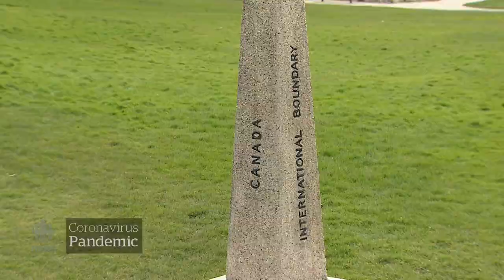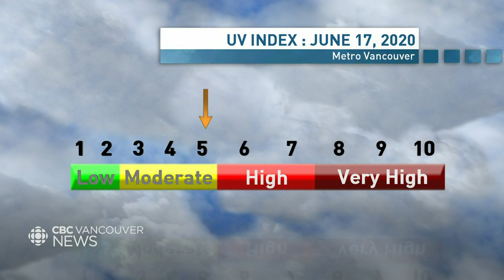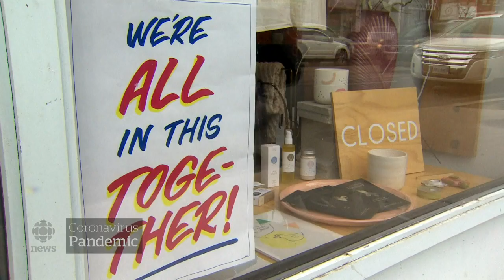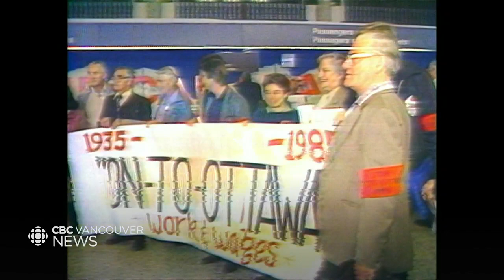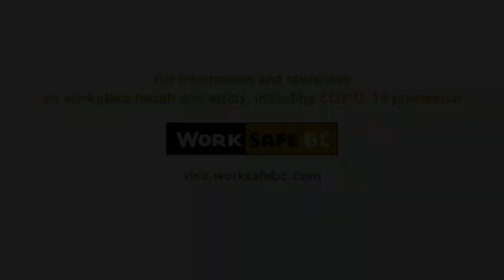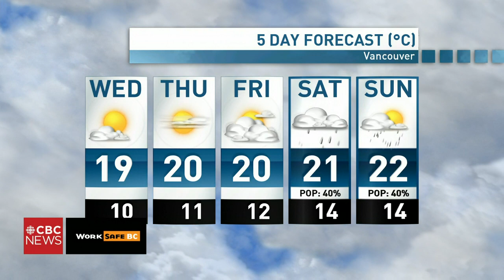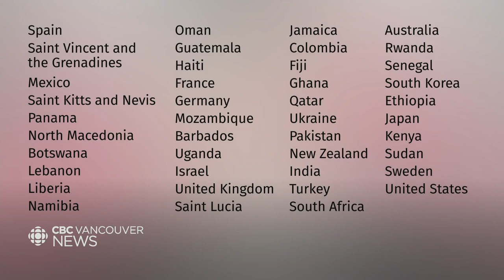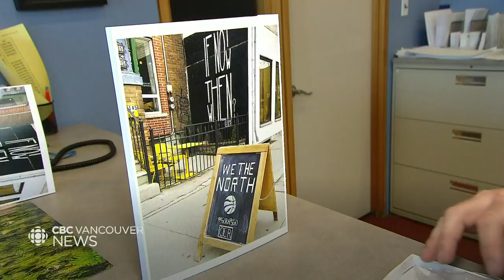WATCH LIVE: CBC Vancouver News at 6 for June 16 — Tent City Evictions, COVID-19 Latest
Watch CBC Vancouver News at 6 with hosts Mike Killeen and Anita Bathe for the latest on the most important news stories happening across B.C. They're joined by meteorologist Brett Soderholm who brings you the most up to date weather forecasts and added expertise on what's trending in the world of science.